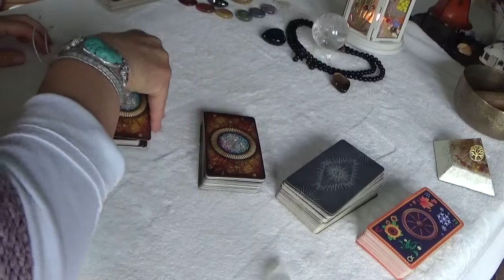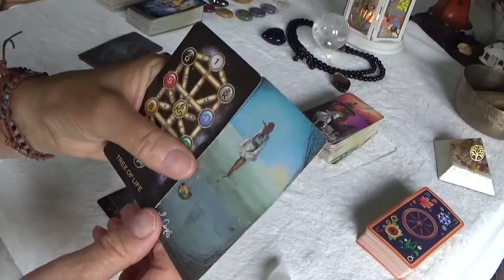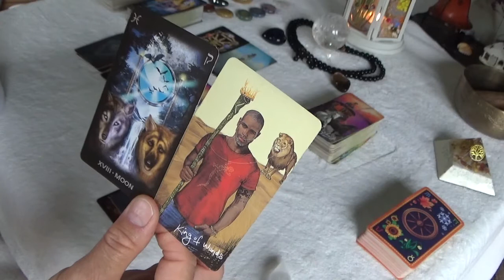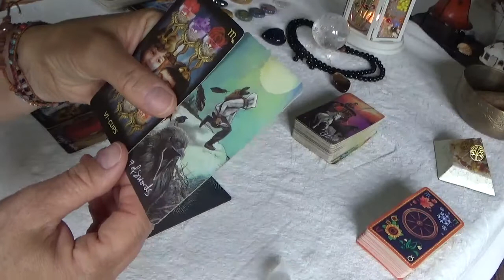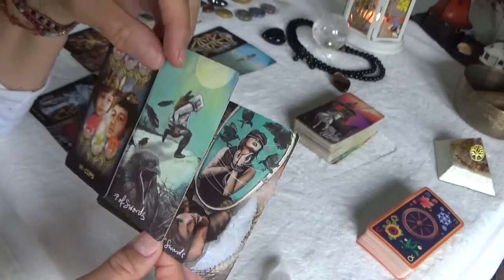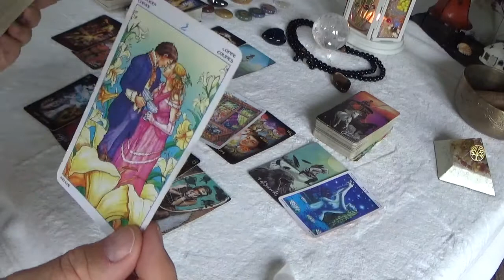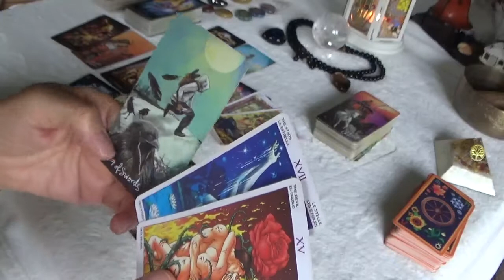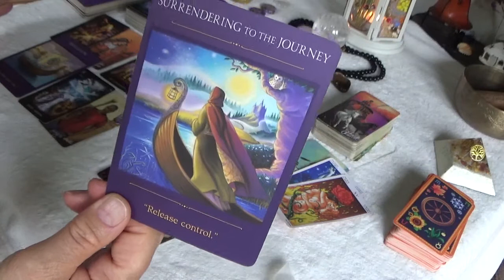Taurus 28th June to 4th July 2021. Holding out for hope in a relationship - a desire for passion